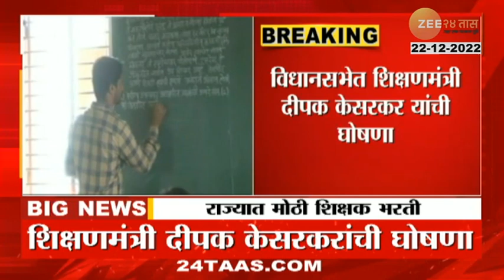Teacher Recruitment | आनंदाची बातमी! राज्यात शिक्षकांची मेगा भरती; ऐका दिपक केसरकर यांची माहिती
राज्यात लवकरच शिक्षक भरती करण्यात येणार आहे.  पहिल्या टप्प्यात 50%भरती करणार आहेत. राज्यात शिक्षकांच्या हजारो जागा रिक्त आहेत. त्यामुळे आता शिक्षकांच्या तोकड्या संख्येवर तोडगा काढण्यासाठी सरकार लवकरच शिक्षक भरती करणार आहे. विधानसभेत लक्षवेधीला उत्तर देताना शिक्षणमंत्र्यांनी ही घोषण केली.

Teachers will be recruited in the state soon. 50% will be recruited in the first phase. There are thousands of vacancies for teachers in the state. So now the government is going to recruit teachers soon to solve the shortage of teachers. The Education Minister made this announcement while replying to Lakshvedhi in the Legislative Assembly.

Marathi News LIVE Today : महाराष्ट्रातील महत्त्वाच्या घडामोडी, ब्रेकिंग न्यूज एका क्लिकवर

School Will Not Close | पटसंख्या कमी असलेल्या शाळा बंद होणार नाहीत : दीपक केसरकर

Deepak Kesarkar On Governor | "...तर राज्यपालांचं प्रकरण इथेचं थांबलं असतं", दीपक केसरकर यांची प्रतिक्रिया

Social Media Links :
5 Minitat 25 Batmya । 5 मिनिटांत 25 बातम्या